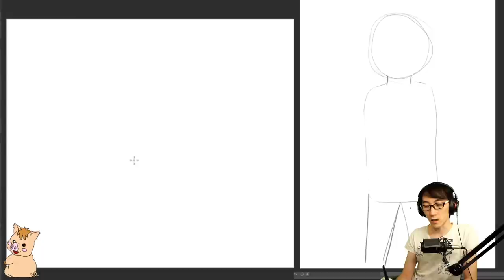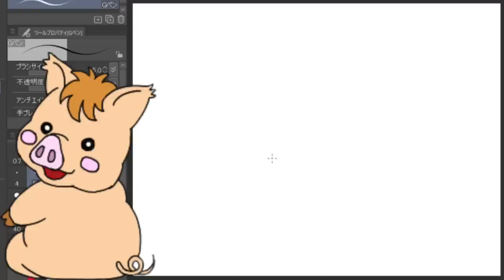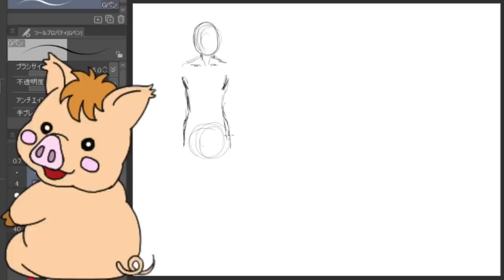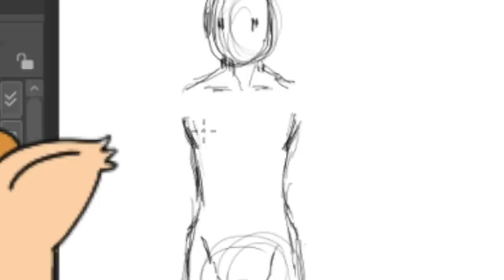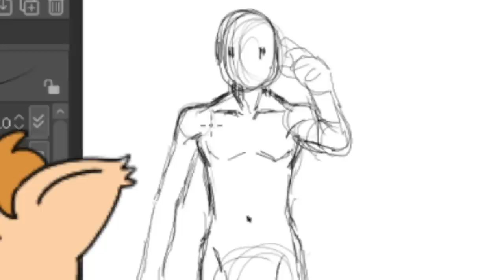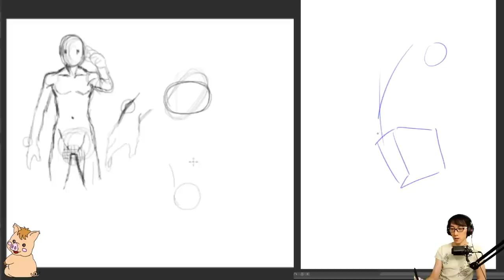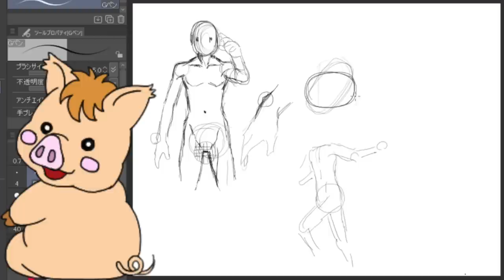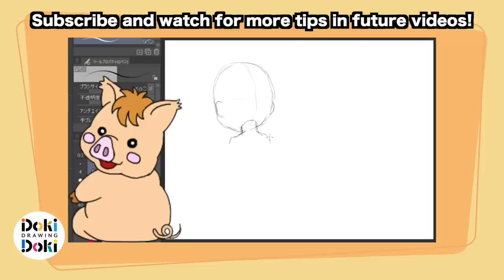Draw the Body｜Simplified Anatomy Basics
Drawing the figure can be as complicated as you like, but it doesn't have to be! One day you will be an anatomy master but you can start drawing TODAY if you get a basic understanding of what Japanese Pro Animator Hinoe calls "sotai-kun". Today Hinoe shows us the main landmarks on the body that will help you get your characters and original characters looking more consistent and natural! More tips to come in future videos!

★Tombow Mono Eraser➡️
★Mitsubishi Uni MH-500 F➡️

★Tablet used [iPad Pro]
(AMAZON USA)➡️

(AMAZON USA)➡️

(AMAZON USA)➡️